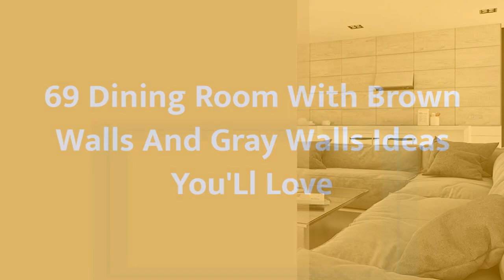75 Dining Room With Brown Walls And Gray Walls Design Ideas You'll Love 🌈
0:00:00 - Intro
0:00:12 - Dining Room With Brown Walls And Gray Walls Design Ideas You'll Love: Inspirations 1 to 25
0:03:03 - Dining Room With Brown Walls And Gray Walls Design Ideas You'll Love: Inspirations 26 to 50
0:06:07 - Dining Room With Brown Walls And Gray Walls Design Ideas You'll Love: Inspirations 51 to 75

Hello there!🌈